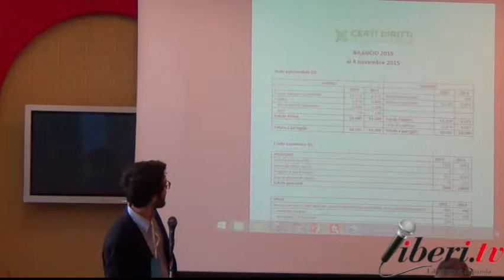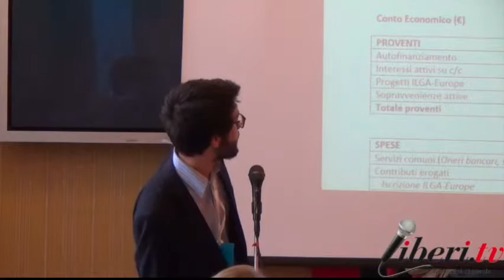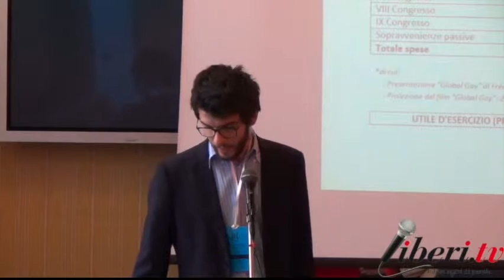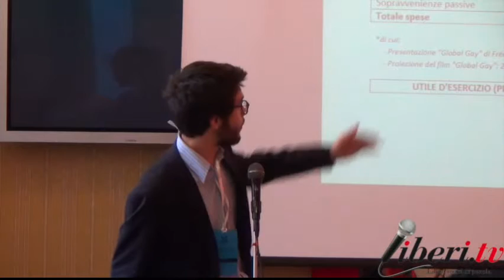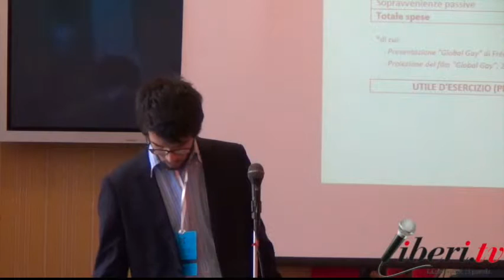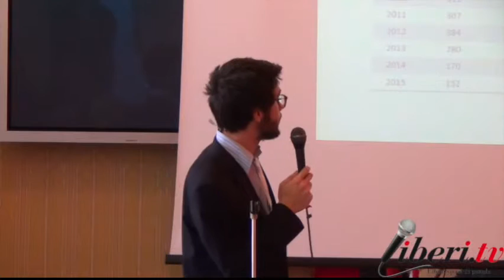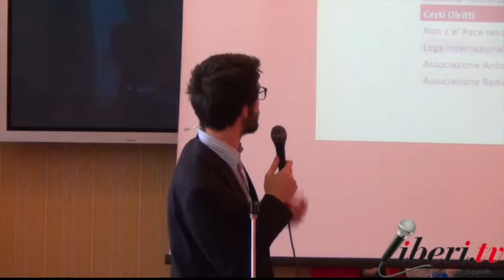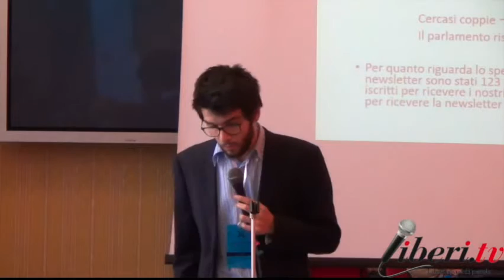IX Congresso Ass. Radicale Certi Diritti - Leonardo Monaco, Relazione del Tesoriere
IX Congresso dell’Associazione Radicale Certi Diritti
"Comizi d’Amore" per una riforma del Diritto di Famiglia.
Ricerca, proposta, dibattito, attivismo.

Arezzo, Palazzo della Provincia 6-7-8 novembre 2015.

Relazione di Leonardo Monaco, Tesoriere Associazione Radicale Certi Diritti.